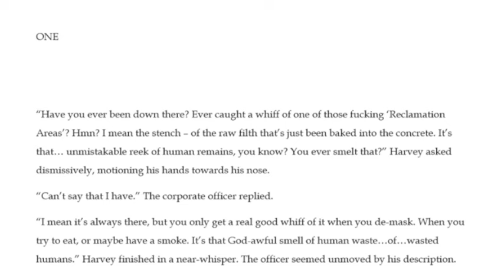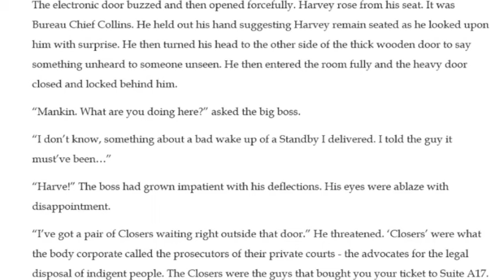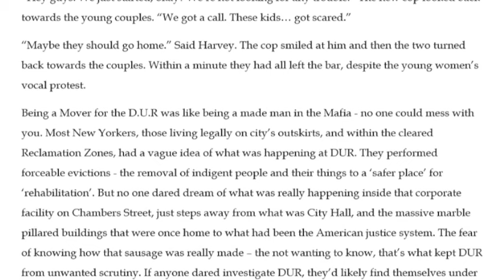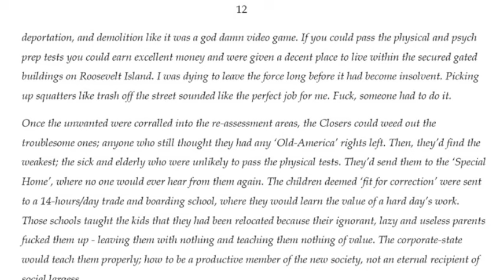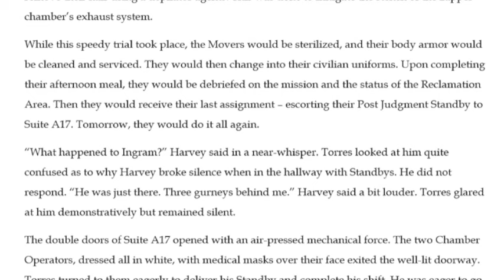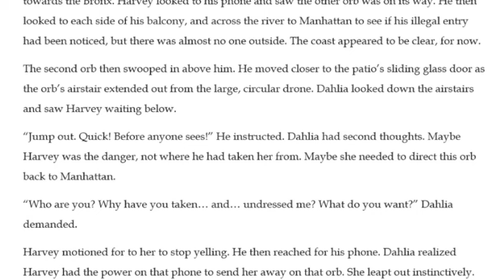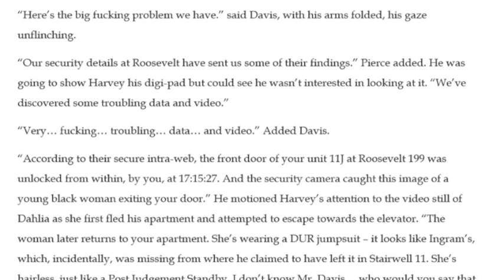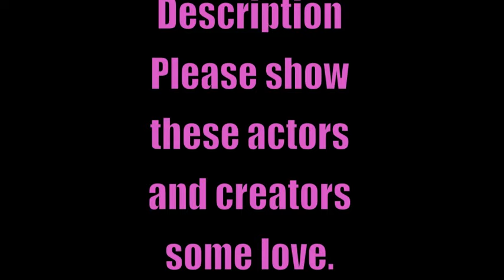Dystopian Sci-Fi Audio Drama, Into The Zapper, by Conway Fitzgerald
New York City - 2045. Harvey Mankin has lost his humanity, and only regains it when it's far too late. He's a Mover for The Department of Urban Recovery; sort of an amalgam of an eviction sheriff and garbage man for a civic control corporation called Renew. Why would he choose to throw his own life away in the hopes to save one beautiful stranger?

Into The Zapper is a brand new, all-original, full cast audio drama written and produced by Conway Fitzgerald. Certainly a departure from his current fantasy and sci/fi series - Into The Zapper is a dark, foreboding warning of the imminent dangers and consequences of losing democracy, and a nation of laws.

THE CAST:
Michael Lowry - Harvey Mankin

Nikki Lutz - Yuppy Girl 2

Wesley Critchfield - Greenhorn Cop

James C. Taylor - Priest

This feature contains (58:13) a brand new, all-original instrumental piece, 'Modern Slave', written and performed by Steve Jonesley

Silhouette icon illustrations by Kenny Grimes